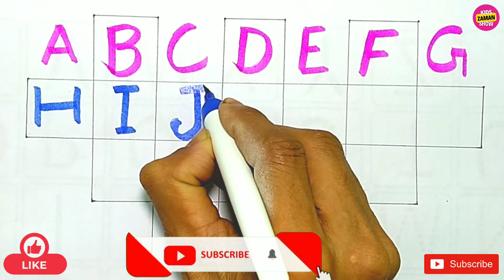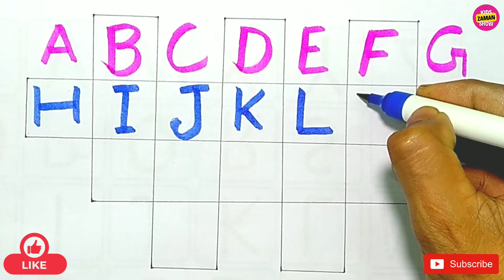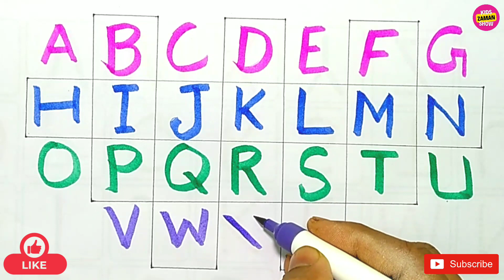a b c d e f g, a for apple b for ball, abcd song, A to Z Alphabet, abc box,abc boxes, Ep-109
Keeping young minds sharp can be a challenge for parents and teachers. Young children need to practice their writing skills regularly in order to ensure that they are able to express themselves properly. But how can you make sure your kids stay engaged while honing their skills? ABCD and 123 number writing practice provide the perfect mix of skill-building and fun. This video looks at why it’s important for kids to practice this basic form of writing, as well as providing tips on how to go about helping your child learn these skills.
         One way to use the ABCD method is by providing kids with a worksheet that has various shapes and letters on it. Starting with the letter A, have them trace the letter with their finger. Then, have them say the letter out loud as they trace it. Once they've mastered tracing the letter A, move on to the letter B, and so on.
         As they progress through the letters of the alphabet, you can also start introducing numbers. Have them trace simple numbers like 1, 2, and 3 before moving on to more complex numbers. Just like with letters, have them say the number out loud as they trace it.
Your Queries⤵️